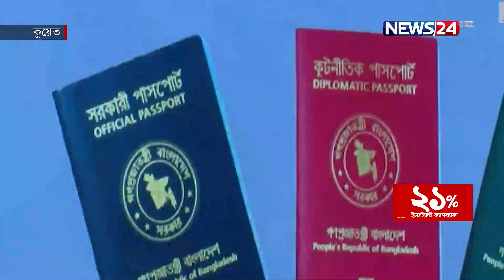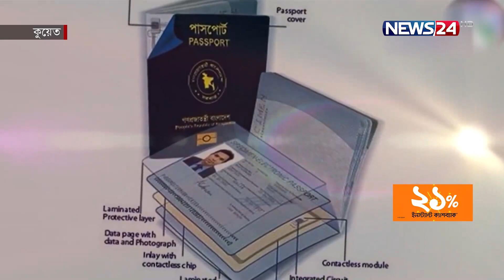ই-পাসপোর্ট: শেষ হচ্ছে কুয়েত প্রবাসীদের দীর্ঘ প্রতীক্ষা | KUWAIT E-PASSPORT | News24